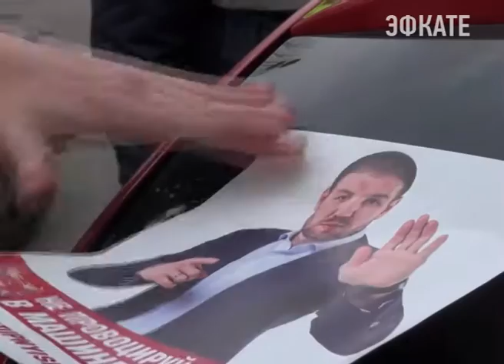В Сочи провели социальную акцию «Не провоцируй на удар – в машине ребёнок». Новости Эфкате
В рамках краевой кампании инспекторы полка ДПС и отдела ГИБДД проводили с водителями беседы о необходимости применения при перевозке детей специальных удерживающих устройств, вручали наглядную агитацию, а также наклейки с официальным лицом кампании. Это Дмитрий Пирог — президент благотворительного фонда, многократный чемпион мира по боксу.

Также инспекторы напомнили, что за нарушение правил перевозки детей предусмотрен административный штраф — 3 тысячи рублей.

Сочи. Новости.
Телеканал Эфкате.